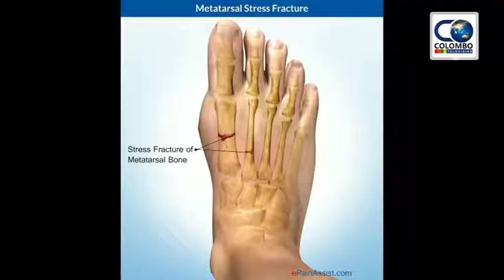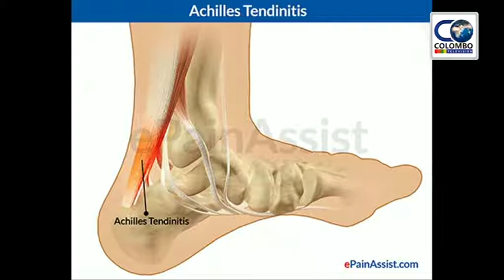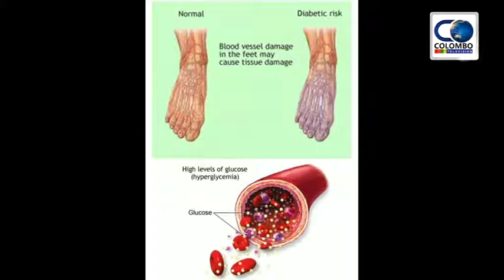Mahodaya with Dr.Anusha Hemakumari (2018.03.07) Part 02